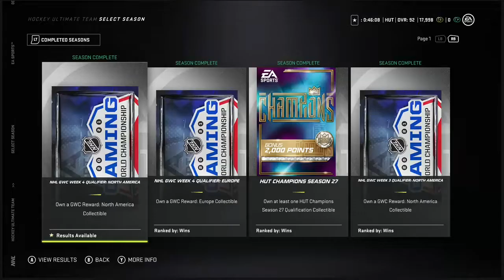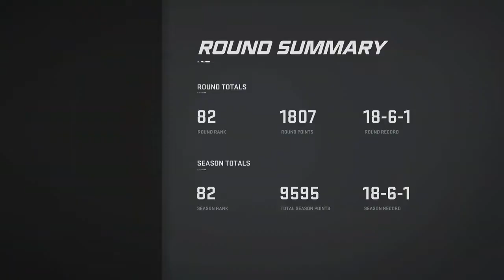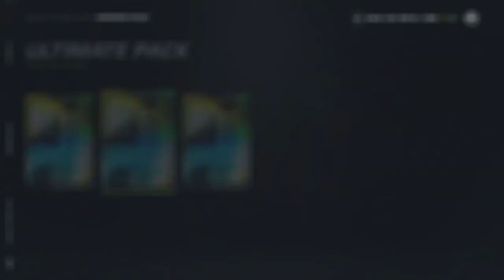NHL 21 HUT - GWC WEEK 4 CRAZY 96 OVERALL TOTS PACK OPENING